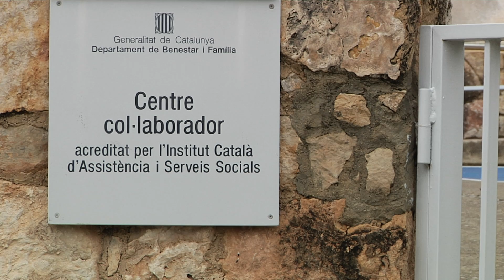El personal d'infermeria, al límit: fins a 100 pacients per treballador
El Col·legi d'Infermeres i Infermers de Tarragona denuncia que la pandèmia ha fet empitjorar les condicions de treball d'aquest col·lectiu als centres sociosanitaris. Les queixes parteixen d'un estudi del Consell d'Infermeria d'Espanya que denuncia que les infermeres de les residències de gent gran s'han de fer càrrec d'entre 50 i 100 pacients. A aquesta càrrega assistencial també se li sumen modificacions constants dels torns de treball i la falta de substitucions quan hi ha baixes.